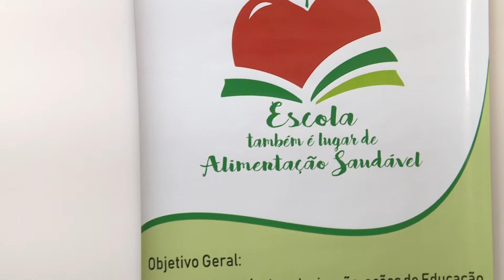Escola também é lugar de alimentação saudável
Projeto é desenvolvido pela Secretaria de Educação de Cachoeira do Sul com crianças de 4 a 6 anos de idade de 11 escolas do município.